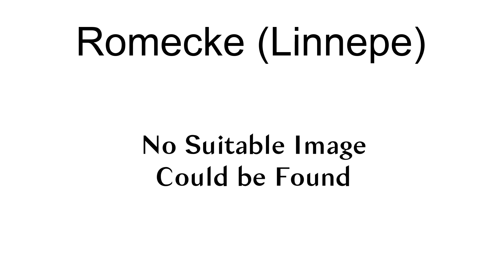Romecke (Linnepe)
Romecke is a small river of North Rhine-Westphalia, Germany. It is a right tributary of the Linnepe.